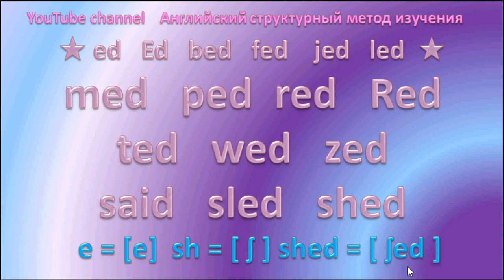⭐💙 English Reading 31 ⭐💙 ed Ed bed fed